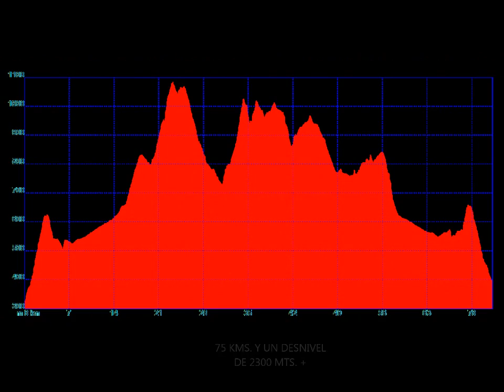Agullent-Onil-Vinalopó-Agullent 25/1/14 QUIQU